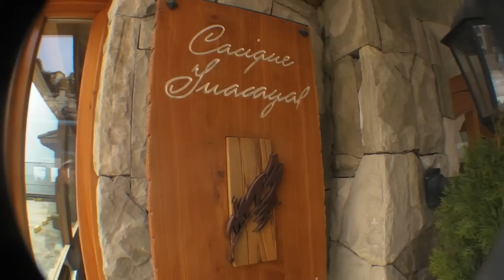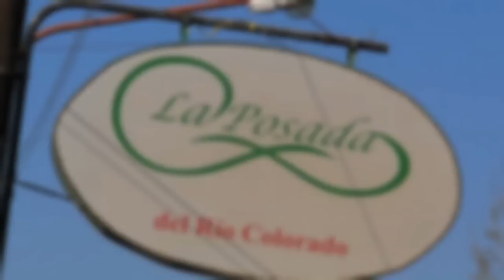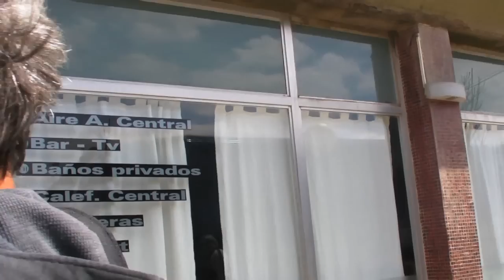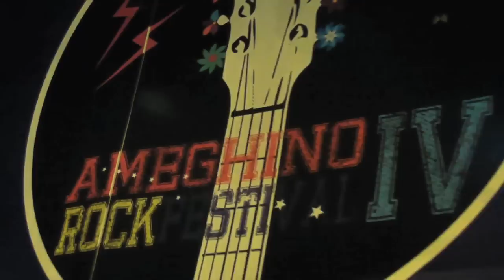Pericos Web Tv Episodio 31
Episodio 31 de Pericos Web Tv, con toda la gira por el sur de Argentina. Escucha Los Pericos